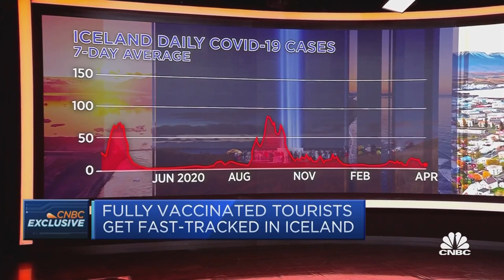Life in Iceland now 'more or less normal,' says foreign affairs minister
Gudlaugur Thor Thordarson, Iceland's minister for foreign affairs and international development cooperation, discusses the country's tourism sector reopening amid restrictions easing across Europe.